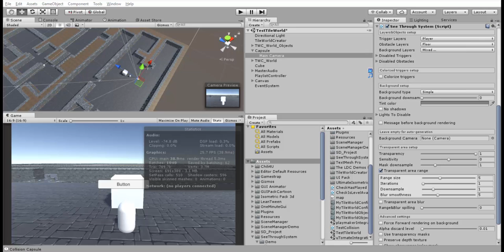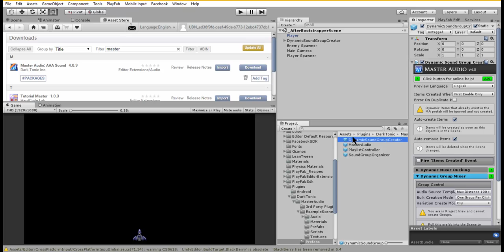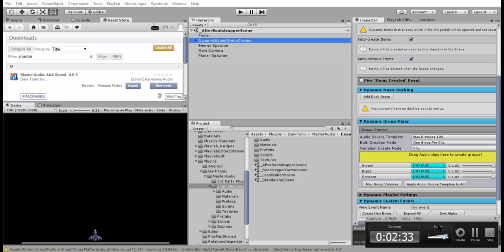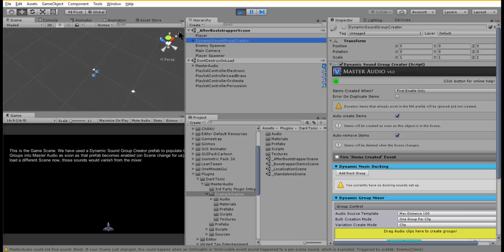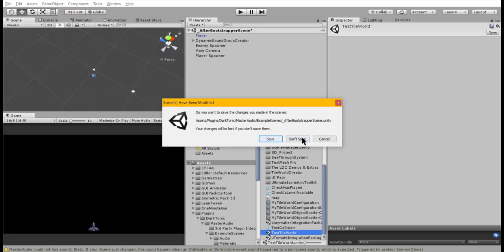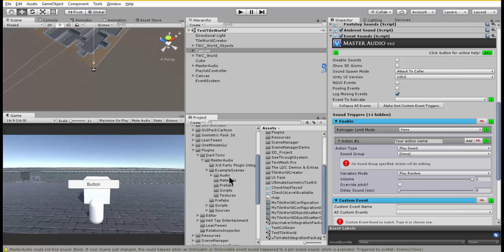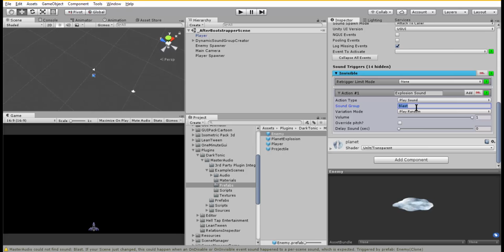Master Audio AAA : 06-Sound Across Scenes